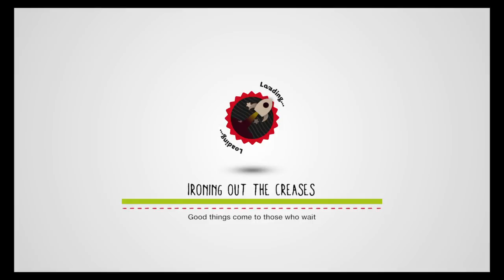Me and my Friday being idiots 6